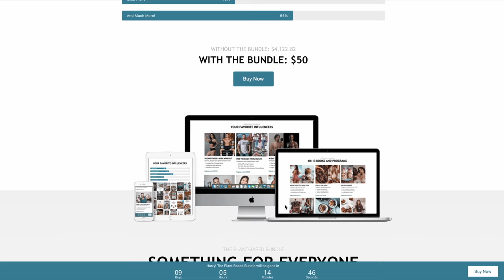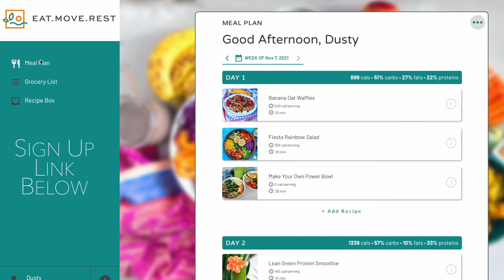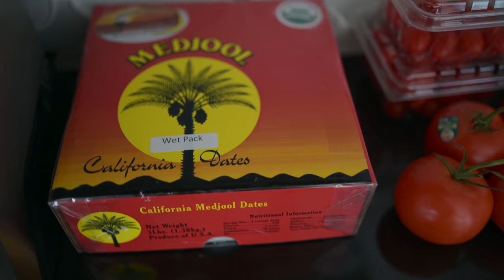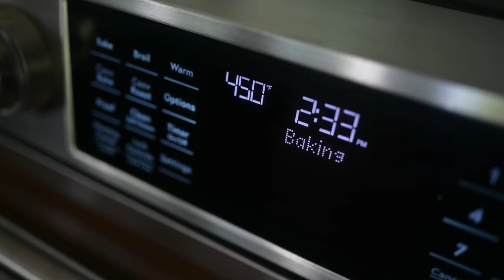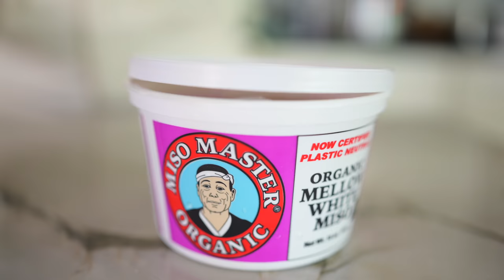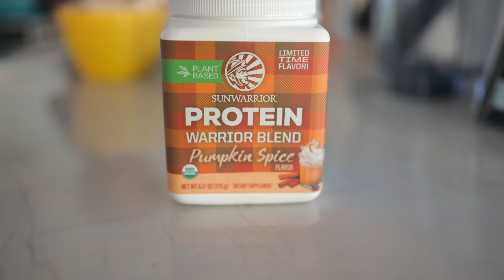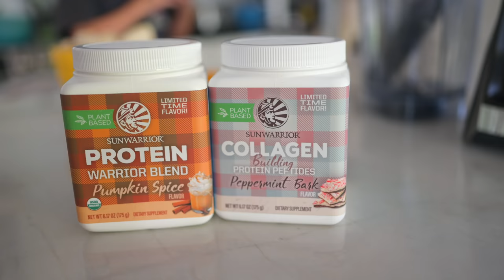What We're Eating For Thanksgiving: Easy Vegan Holiday Recipes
★ EXPIRED! Get 100+ Vegan Ebooks For $50! Over $4000 value (offer ends Sun, Jan 9, 2022)

See what we buy at the grocery store in the fall and winter months and how we use it! We've compiled some of our old and new favorite plant-based Thanksgiving and holiday dishes for you to enjoy with family and friends. Be sure to try our latest recipes: gluten-free artisan bread, pumpkin hummus, mashed potatoes and vegan gravy, and pumpkin spice nice cream!

★ NEW! Get The EatMoveRest Meal Planner (Thanksgiving recipes just added)

♥ Erin & Dusty